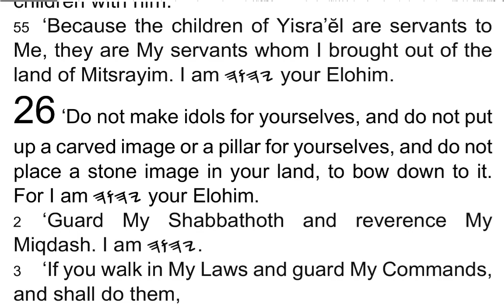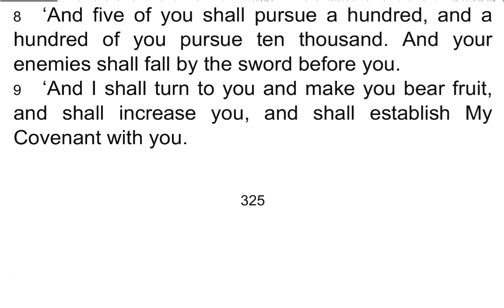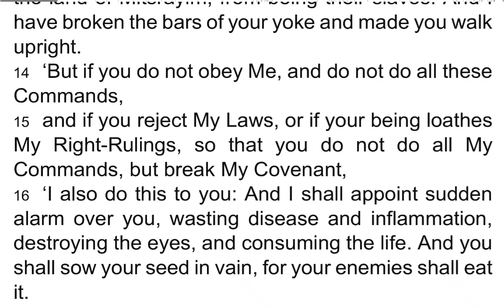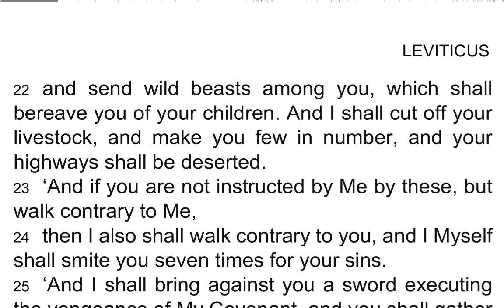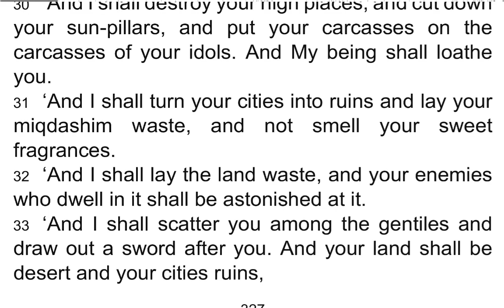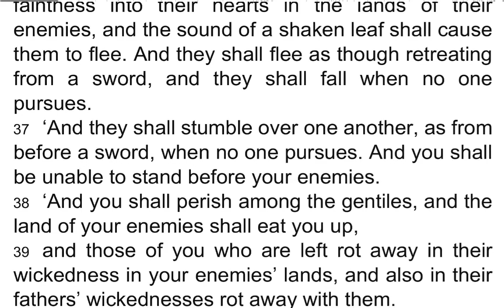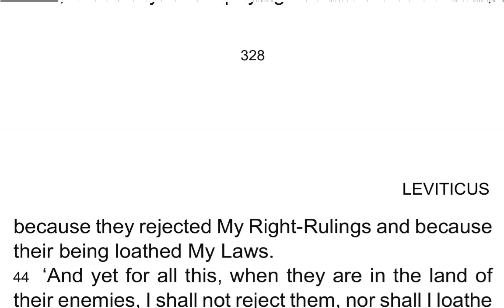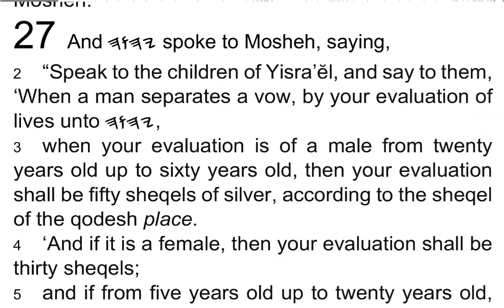WAYYIQRA / Leviticus 26 - I Read My Scriptures! ❤️ 📖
1 ‘Do not make idols for yourselves, and do not put up a carved image or a pillar for yourselves, and do not place a stone image in your land, to bow down to it. For I am 𐤉𐤄𐤅𐤄 your Elohim.

2 ‘Guard My Shabbathoth and reverence My Miqdash. I am 𐤉𐤄𐤅𐤄.

3 ‘If you walk in My Laws and guard My Commands, and shall do them,

4 then I shall give you rain in its season, and the land shall yield its crops, and the trees of the field yield their fruit.

5 ‘And your threshing shall last till the time of the grape harvest, and the grape harvest shall last till the time of sowing. And you shall eat your bread until you have enough, and shall dwell in your land safely.

6 ‘And I shall give peace in the land, and you shall lie down and no one make you afraid. And I shall clear the land of evil beasts, and not let the sword go through your land.

7 ‘And you shall pursue your enemies, and they shall fall by the sword before you.

8 ‘And five of you shall pursue a hundred, and a hundred of you pursue ten thousand. And your enemies shall fall by the sword before you.

9 ‘And I shall turn to you and make you bear fruit, and shall increase you, and shall establish My Covenant with you.

10 ‘And you shall eat the old supply, and clear out the old because of the new.

11 ‘And I shall put My Mishkan in your midst, and My being shall not reject you.

12 ‘And I shall walk in your midst, and shall be your Elohim, and you shall be My people.

13 ‘I am 𐤉𐤄𐤅𐤄 your Elohim, who brought you out of the land of Mitsrayim, from being their slaves. And I have broken the bars of your yoke and made you walk upright.

14 ‘But if you do not obey Me, and do not do all these Commands,

15 and if you reject My Laws, or if your being loathes My Right-Rulings, so that you do not do all My Commands, but break My Covenant,

16 ‘I also do this to you: And I shall appoint sudden alarm over you, wasting disease and inflammation, destroying the eyes, and consuming the life. And you shall sow your seed in vain, for your enemies shall eat it.

17 ‘And I shall turn My face against you, and you shall be smitten before your enemies. And those who hate you shall rule over you, and you shall flee when no one pursues you.

18 ‘And after all these, if you do not obey Me, then I shall punish you seven times more for your sins.

19 ‘And I shall break the pride of your power, and shall make your shamayim like iron and your earth like bronze.

20 ‘And your strength shall be spent in vain and your land not yield its crops, nor the trees of the land yield their fruit.

21 ‘And if you walk contrary to Me, and refuse to obey Me, I shall bring on you seven times more plagues, according to your sins,

22 and send wild beasts among you, which shall bereave you of your children. And I shall cut off your livestock, and make you few in number, and your highways shall be deserted.

23 ‘And if you are not instructed by Me by these, but walk contrary to Me,

24 then I also shall walk contrary to you, and I Myself shall smite you seven times for your sins.

25 ‘And I shall bring against you a sword executing the vengeance of My Covenant, and you shall gather together in your cities, and I shall send pestilence among you, and you shall be given into the hand of the enemy.

26 ‘When I have cut off your supply of bread, ten women shall bake your bread in one oven, and they shall bring back to you your bread by weight, and you shall eat and not be satisfied.

27 ‘And if in spite of this, you do not obey Me, but walk contrary to Me,

28 then I shall walk contrary to you in wrath. And I Myself shall punish you seven times for your sins.

29 ‘And you shall eat the flesh of your sons, and eat the flesh of your daughters.

30 ‘And I shall destroy your high places, and cut down your sun-pillars, and put your carcasses on the carcasses of your idols. And My being shall loathe you.

31 ‘And I shall turn your cities into ruins and lay your miqdashim waste, and not smell your sweet fragrances.

32 ‘And I shall lay the land waste, and your enemies who dwell in it shall be astonished at it.

33 ‘And I shall scatter you among the gentiles and draw out a sword after you. And your land shall be desert and your cities ruins,

34 and the land enjoy its Shabbathoth as long as it lies waste and you are in your enemies’ land. Then the land would rest and enjoy its Shabbathoth.

35 ‘As long as it lies waste it rests, for the time it did not rest on your Shabbathoth when you dwelt in it.

36 ‘And as for those of you who are left, I shall send faintness into their hearts in the lands of their enemies, and the sound of a shaken leaf shall cause them to flee. And they shall flee as though retreating from a sword, and they shall fall when no one pursues.

37 ‘And they shall stumble over one another, as from before a sword, when no one pursues. And you shall be unable to stand before your enemies.

38 ‘And you shall perish among the gentiles, and the land of your enemies shall eat you up